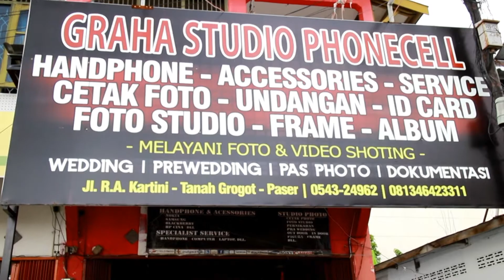Renofasi sederhana 2015